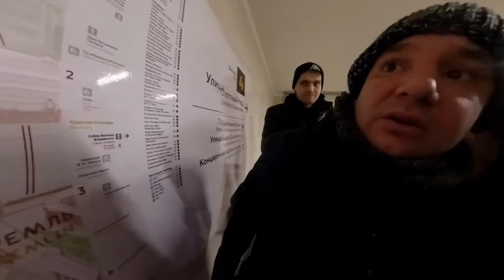Прохождение квеста. "Игры реальности"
Пришел квест для ребят от Ирины Петровой. Ребятам очень понравилось и они остались довольны от задания.
В конце прохождения квеста, ребят ждал сюрприз